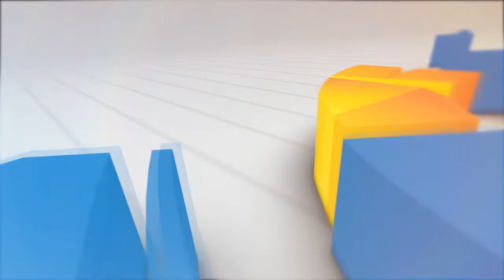PLT BUPATI BERSILATURAHMI DENGAN KEPALA SEKOLAH SE KABUPATEN CIANJUR